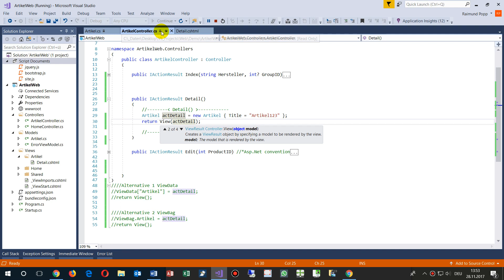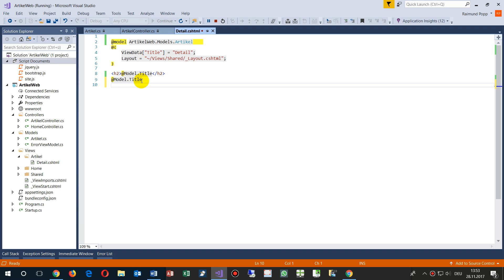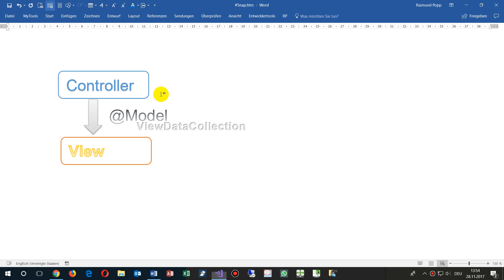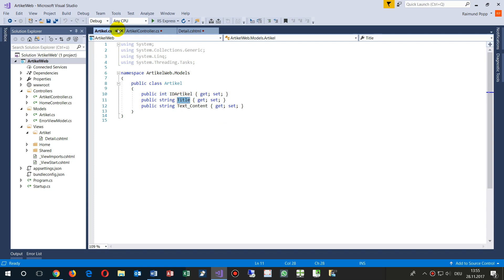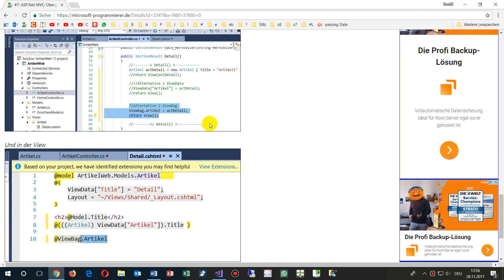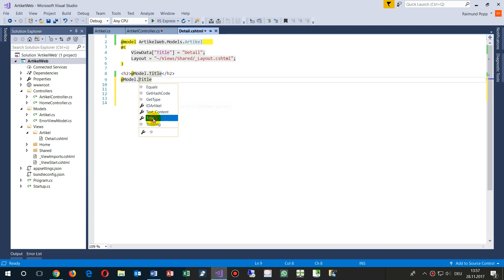#7: Daten vom Controller zur View übergeben 📚 ASP.Net Core 2 MVC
im Controller mit View(Data)
in der View mit @Model

Freiberuflicher Softwareentwickler Region Stuttgart